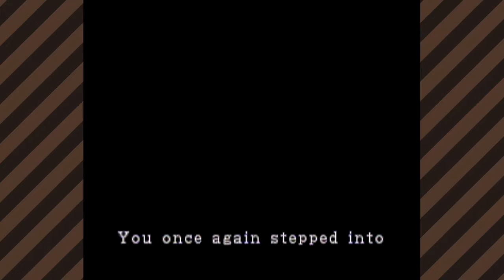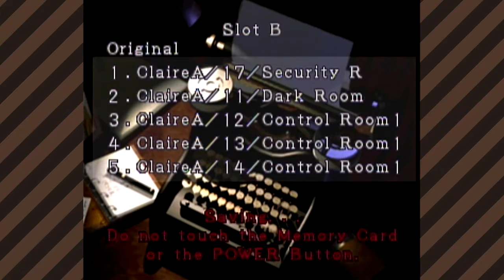Resident Evil 2 (Part 36) Ammo Overload - Backseat Gamers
Featuring: Mike, DeMarcus, Mabe

Resident Evil 2 is a 1998 survival horror video game originally released for the PlayStation. Developed by Capcom as the second installment in the Resident Evil series, its story takes place two months after the events of the first game, Resident Evil. It is set in Raccoon City, an American community whose residents have been transformed into zombies by the T-virus, a biological weapon developed by the pharmaceutical company Umbrella. In their escape from the city, the two protagonists, Leon S. Kennedy and Claire Redfield, encounter other survivors, and are confronted by William Birkin, the mutated creator of the even more powerful G-virus.

Game: Resident Evil 2
Developer: Capcom
Publisher: Capcom
Platforms: PlayStation, Game.com, Microsoft Windows, Nintendo 64, Dreamcast, GameCube, PlayStation 3